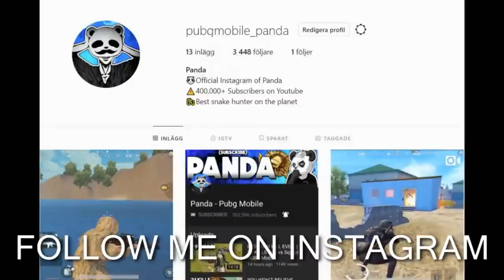PUBG MOBILE SNIPER CHALLENGE_26 KILLS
PUBG MOBILE SNIPER CHALLENGE_26 KILLS. One of the Best video PUBG gaming video by Small Panda.